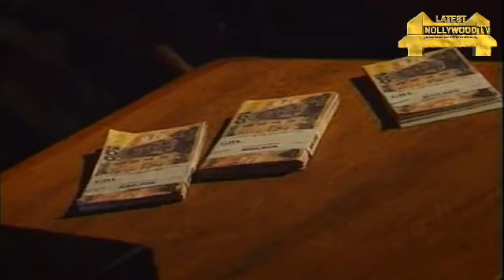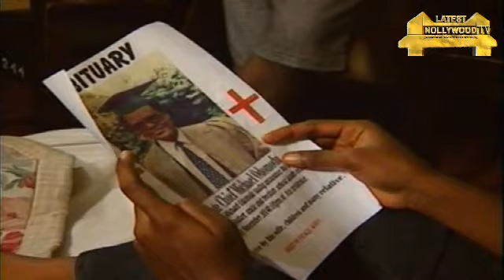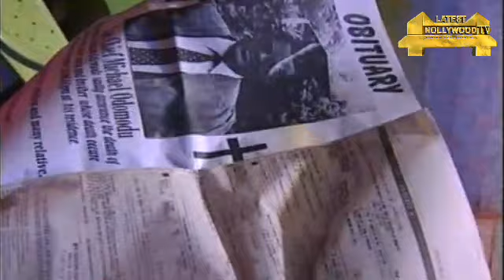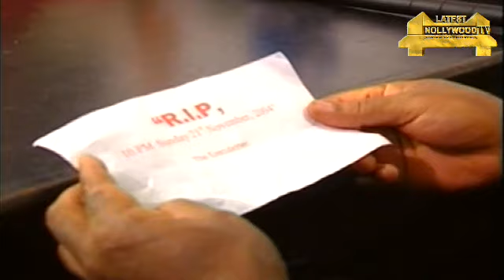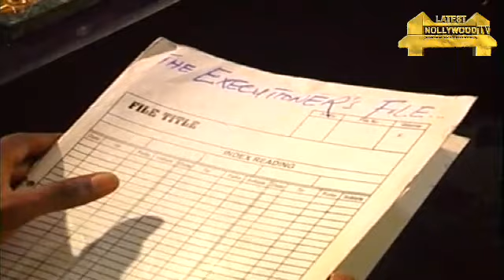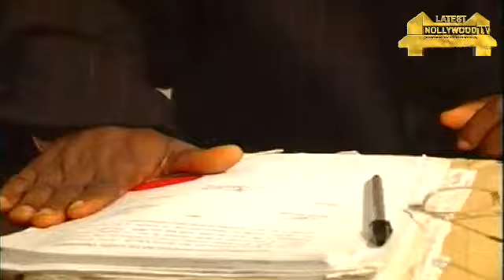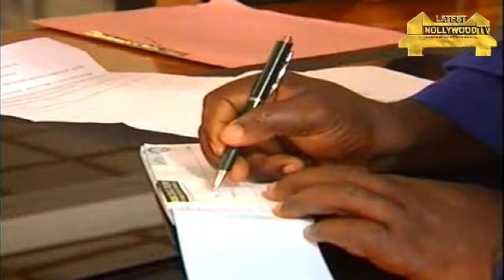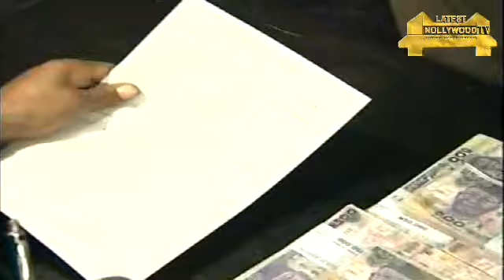I NEVER KNEW DAT D MAN WHO I LOOKED DOWN WILL TURN OUT 2 B MY 1 ND ONLY TRUE LOVE